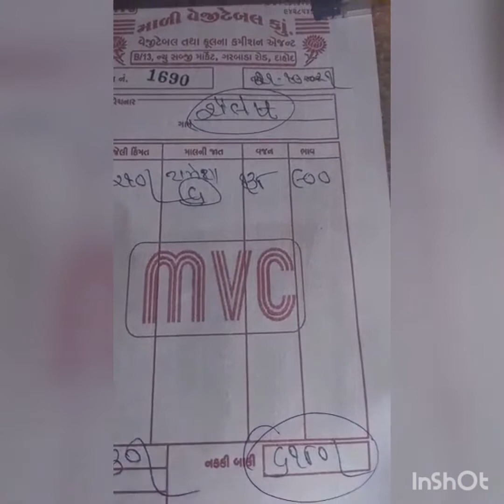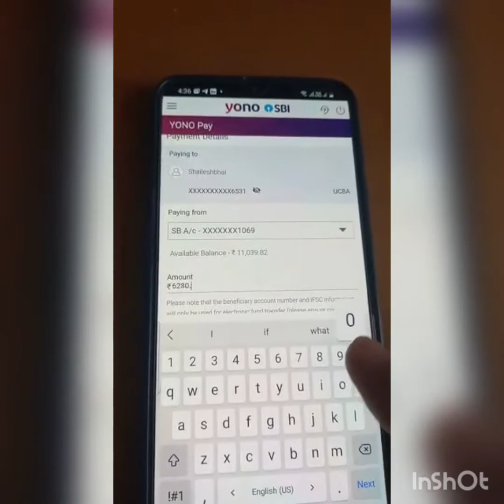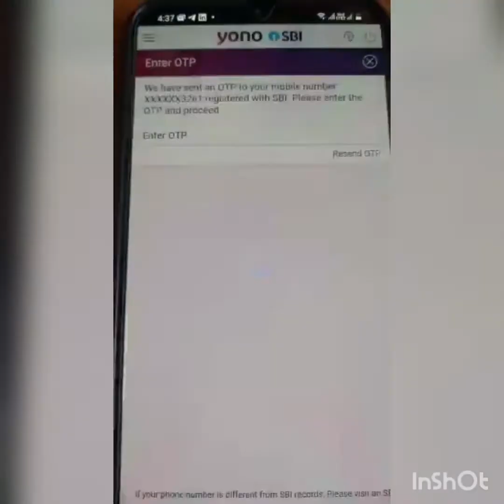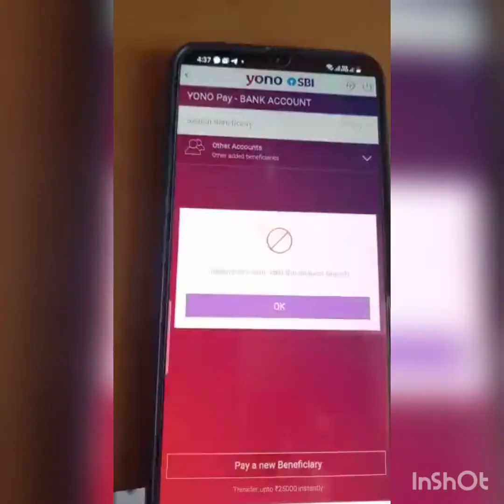23 October 2021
દાહોદ ના શાકભાજી નુ ઉત્પાદન કરતા ખેડૂત
માટે માર્કેટિંગ ની વ્યવસ્થાપન અને બેંક પ્રણાલિ મા જોડવા ની વ્યવસ્થાપન
ત્થા ખેડૂત ને વડોદરા-અમદાવાદ ના એપીએમસી ની વેચાણ વ્યવસ્થાપન સાથે જોડાવા ની વ્યવસ્થાપન
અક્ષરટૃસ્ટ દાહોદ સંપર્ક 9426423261